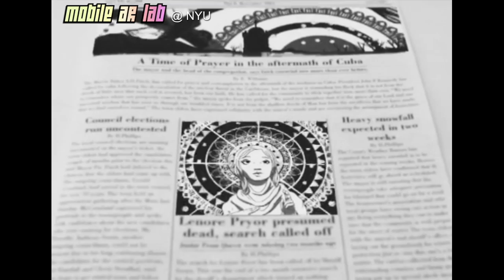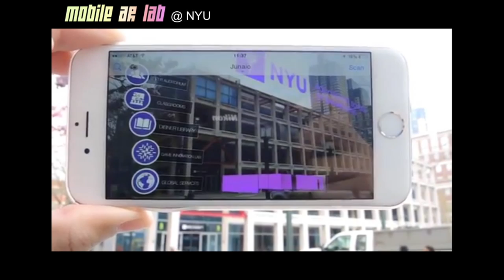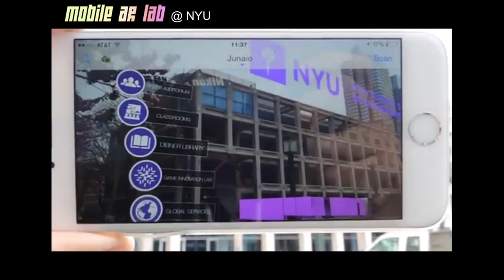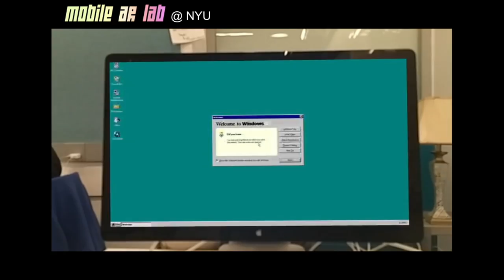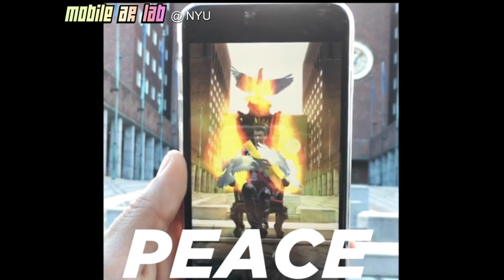Augmented Reality @ NYU's Mobile AR Lab